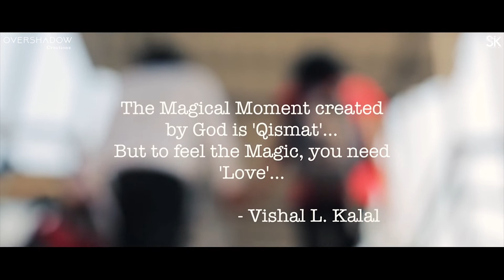Aaya Na Tu | Arjun Kanungo | OverShadow Creations | heart touching love story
Video Credits:
Video by OverShadow Creations
Recreated by Santosh Kushwaha

Singer: Arjun Kanungo
Composer: Arjun Kanungo
Lyrics: Kunaal Vermaa
Producer(s): Arjun Kanungo, Aniket Gundewar
Mix and Master: Aniket Gundewar
Recorded, mixed and mastered at Studio Ginza, Bandra.
Sarangi: Harsh Narayan
Violin: Protyay Chakraborty
Guitar: Bhushan Chitnis
Bass: Sabyasachi Deb
Piano: Arjun Kanungo

Original-Artist(s)/Record-label(s).

sochta Hoon ki woh Kitne Masoom the
sadsongs
whatsapp status
latest whatsaap status
aaya na tu whatsapp status